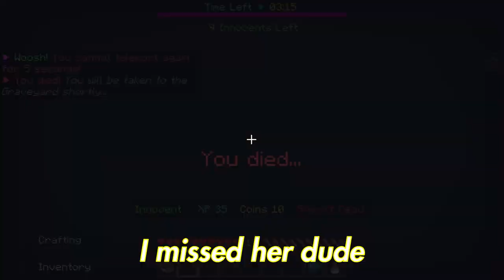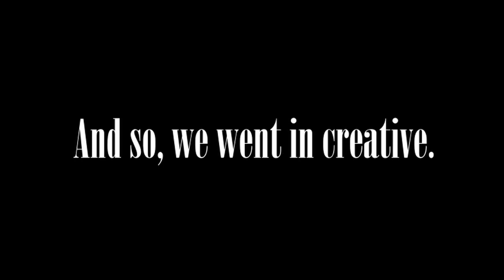Minecraft Gave Me Infinite Powers! | Minecraft Creative Servers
We have severe brain damage...

8-Bit Purple Haze
Outro-8-Bit no one loves me, neither do I